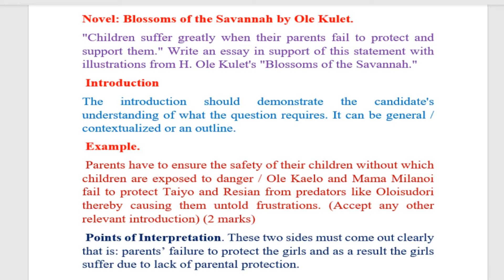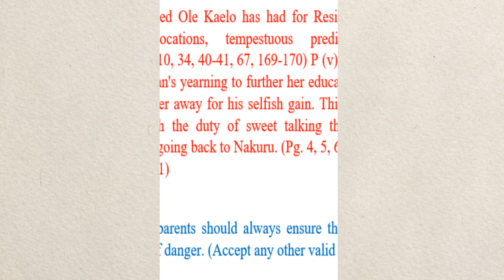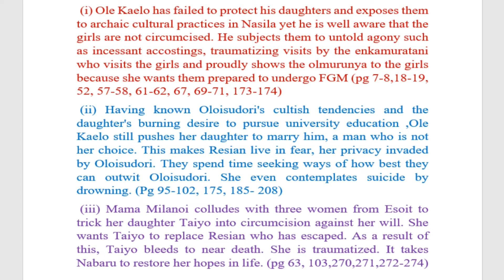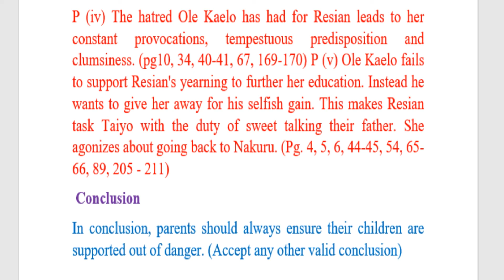Blossoms of Savannah | Blossoms of essay questions and Answers | KCSE English Revision 2022